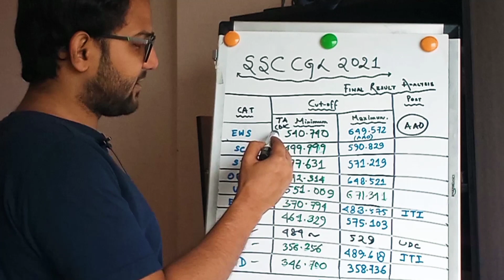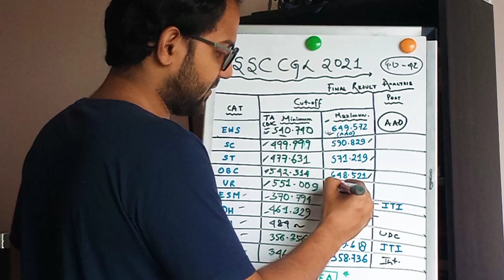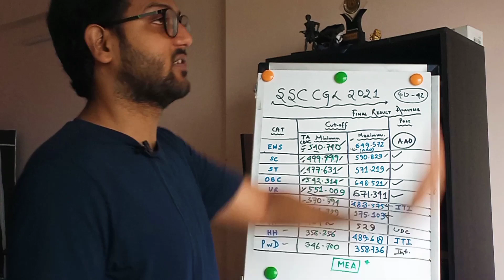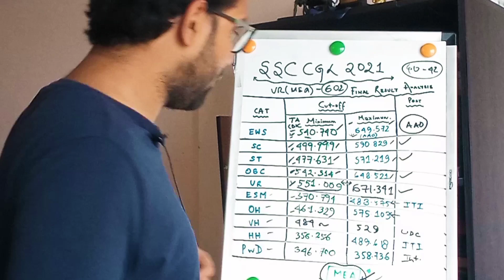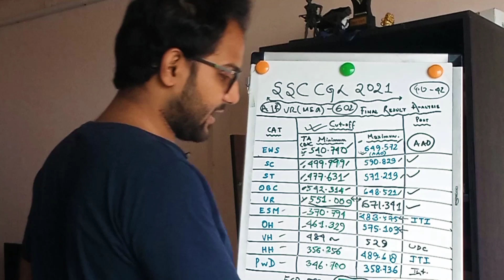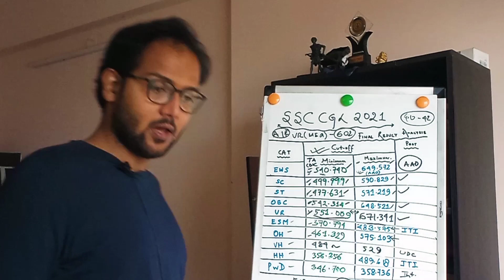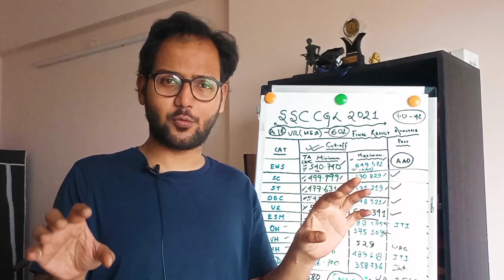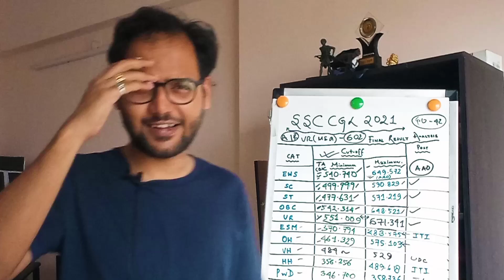SSC CGL 2021 Final Result Out - Analysis - Made For SSC {2023}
Video Done :- SSC CGL 2021 Final Result Out - Analysis - Made For SSC {2023}
In this video, I have done a SSC CGL 2021 Final Result Out - Analysis - Made For SSC {2023} in a madeforssc style.
Equipments:-
Ring Light with Stand
ssc cgl 2021 expected cut off final,
ssc cgl 2021 expected final cut off,
ssc cgl,ssc cgl 2021,
ssc cgl 2021 final result date,
ssc cgl mains 2021 final result,
ssc cgl 2021 expected final cut off for cpt,
ssc cgl,
ssc cgl,
ssc cgl,
cgl 2021 final expected cut off after answer key,
ssc cgl 2021 safe score for final selection,
final cut off for ssc cgl 2021,
ssc cgl 2021 aao final cut off,
cgl 2021 jso final cut off,
ssc cgl,
ssc,
cgl,
cgl 2021,
made for ssc,
mfs,
crack ssc
Crockpot - YouTube Studio Library
Timecodes:-